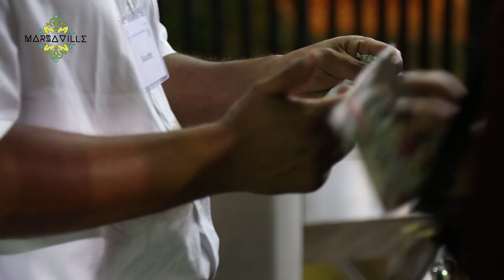Ziara à Carthage making of 2017